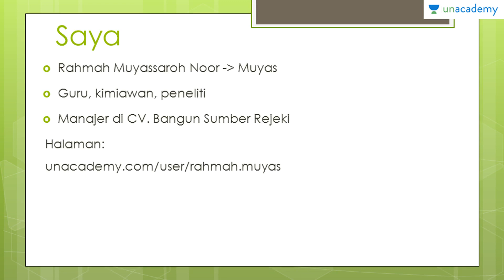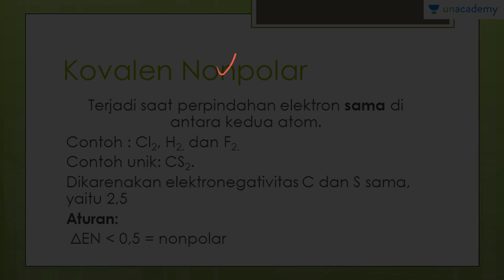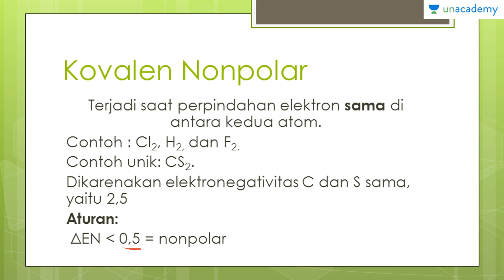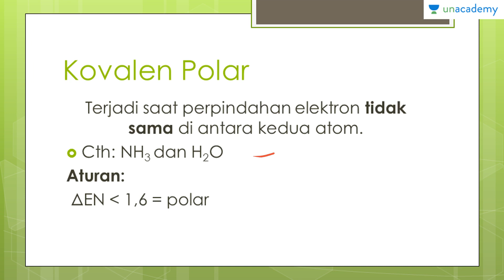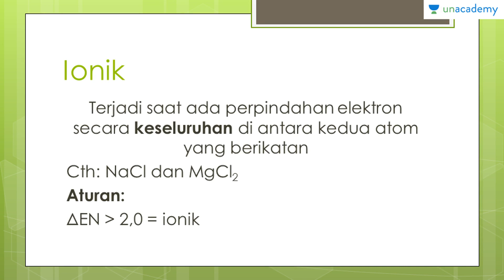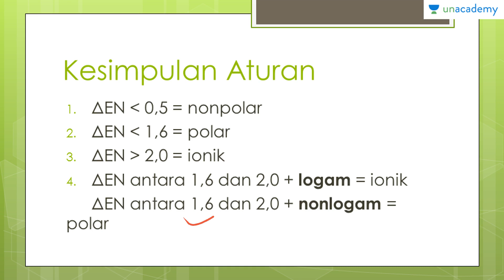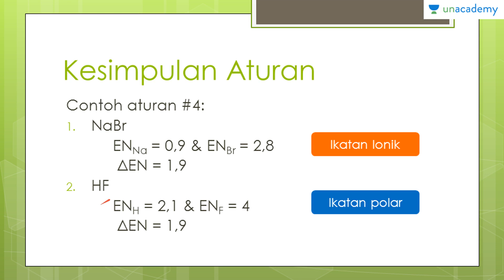Ikatan Kimia (Kimia - SBMPTN, UN, SMA): Elektronegativitas dan Jenis Ikatan